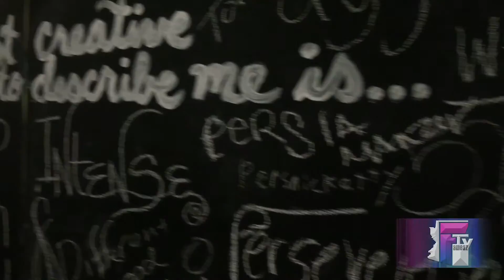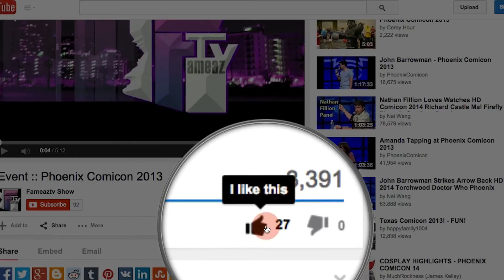Spark! After Dark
To add more to the creative scene that is happening in Downtown Mesa. Mesa Art Center turned its annual Spark! event into a experimental monthly artist and community gathering.

This past event patrons experienced live music, interactive art activities such as creating art with wine stains and writing down your thoughts on "poetry cubes" created by Creative Catalysts. Plus art and entertainment from poets and dance choreographers.

Poetry : Phonetic Spit

Barbers: Prime Cut And Sew

Dance Performance: CaZo  Dance Company